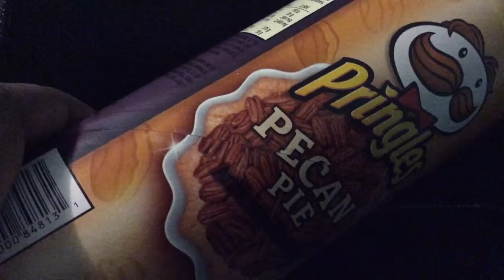Pringles pecan pie tasting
Saw these at walgreens and thought I give these a try it is a new year and all. They taste pretty good. It is like eating a pecan pie on a chip. Only the chip taste pretty good with it. It says limited time on the can. So if you want to taste something different and good try this.